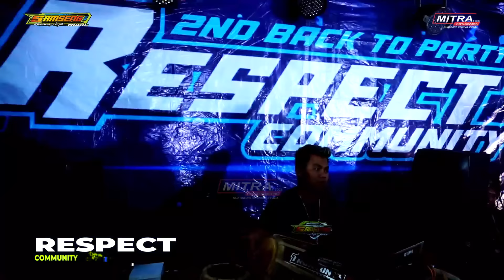DANGDUT KOPLO EFEK GEDANG KLUTOK FULL ALBUM SAMSENG MUSIC HAPPY PARTY RESPECT COMMUNITY